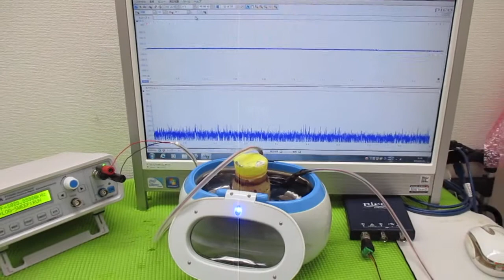超音波と間接容器による、ナノレベルの攪拌技術 ultrasonic-labo